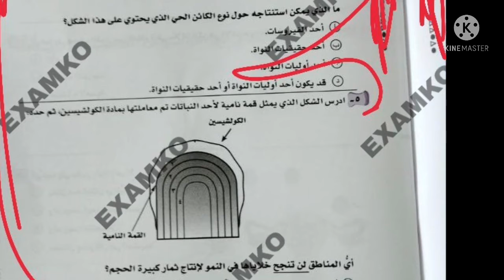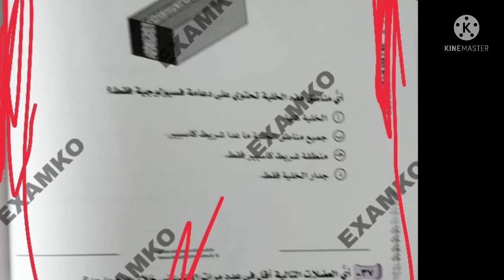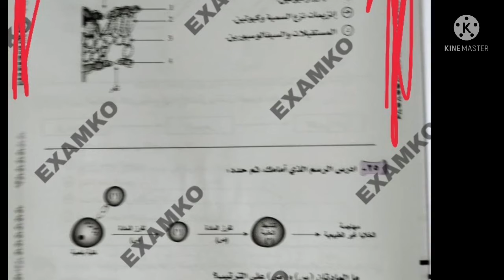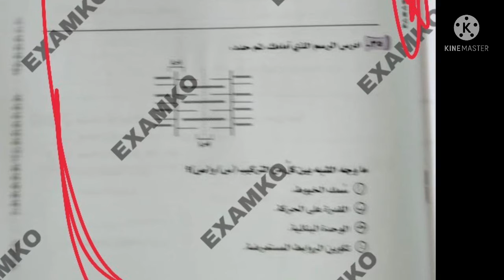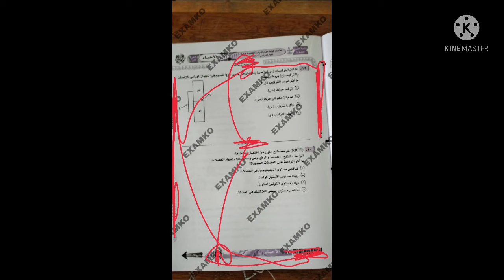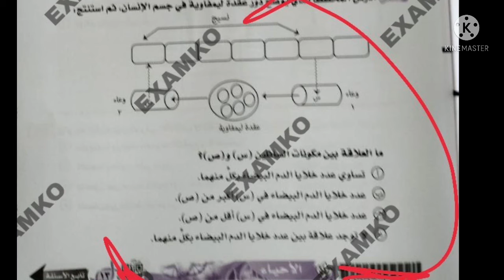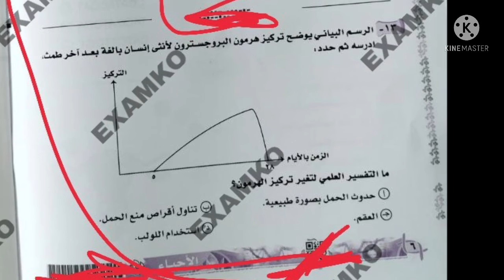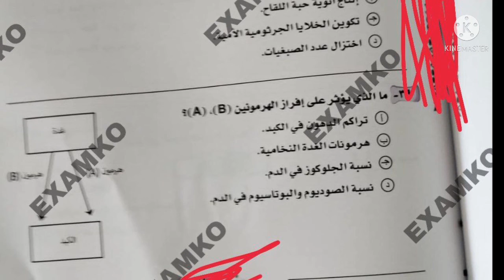تسريب امتحان الاحياء للصف الثالث الثانوى 2022 تسريب اسئلة امتحان الاحياء من داخل اللجان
تسريب إمتحان الاحياء للصف الثالث الثانوى 2022
تسريب إمتحان الاحياء للثانوية العامة 2022
تسريب امتحان الاحياء للصف الثالث الثانوي 2022
تسريب امتحان الاحياء للثانوية العامة
تسريب امتحان الاحياء للصف الثالث الثانوى
تسريب امتحانات الثانوية العامة 2022
تسريب إمتحان الاحياء للثانوية العامة
تسريب امتحان الاحياء ثانوية عامة
تسريب الاحياء للثانوية العامة
شاومينج بيغشش ثانوية عامة
القسم العلمى
تسريب اسئلة امتحان الاحياء اليوم
تسريب اسئلة امتحان الاحياء لاول مرة قبل بدء اللجان
تسريب إمتحان الاحياء للصف الثالث الثانوى 2022 تسريب امتحان الاحياء من داخل اللجنة
عاجل الان تسريب إمتحان الاحياء للصف الثالث الثانوى
تسريب امتحان الاحياء من داخل اللجان امتحانات القسم العلمى
تسريب امتحان الانجليزى للصف الثالث الثانوى
تسريب اللغة الانجليزية للثانوية العامة
موقع شاومينج لتسريب الامتحانات 2022
شاومينج بيغشش ثانوية عامة 2022
القسم العلمى

عاجل الان تسريب امتحان الاحياء للصف الثالث الثانوي 2022,تسريب امتحان الاحياء للثانوية العامة,تسريب امتحان أحياء للصف الثالث الثانوى
تسريب امتحان اللغة الانجليزية للصف الثالث الثانوى
مراجعة احياء تالتة ثانوي 2022
مراجعة الاحياء للثانوية العامة 2022
مراجعة ليلة الامتحان أحياء
مراجعة أحياء للصف الثالث الثانوي دفعة التابلت
مراجعة الاحياء  تالتة ثانوي 2022
الامتحان المتوقع الاحياء للثانوية العامة 2022
اسئلة الاحياء متوقعة تالتة ثانوي 2022
اسئلة مهمة في الاحياء للثانوية العامة 2022
مراجعة مهمة أحياء للثانوية العامة 2022
اسئلة أحياء متوقعة للثانوية العامة 2022
امتحان الاحياء للثانوية العامة 2022
امتحان المتوقع في الاحياء للثانوية العامة 2022
امتحان أحياء  متوقع تالتة ثانوي 2022
مراجعة الاحياء ثانوية عامة 2022
مراجعة شاملة الاحياء  للثانوية العامة
تسريب امتحان الاحياء الاولى للثانوية العامة 2022
امتحان الاحياء المسرب للثانوية العامة 2022
تسريبات الاحياء تالتة ثانوي 2022
تسريب امتحان الاحياء للثانوية العامة,تسريب امتحانات الثانوية العامة 2022,تسريب امتحانات الثانويه العامه 2022,تسريب إمتحان الاحياء للثانوية العامة